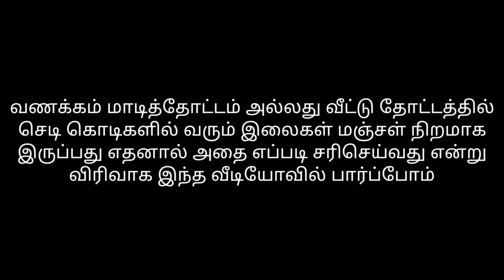மல்லிகை செடியில் இலைகள் பழுத்து மஞ்சள் நிறமாவது ஏன்? | மொட்டுகள் உதிர்தலை சரிசெய்வது எப்படி?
Leaf yellowing and Leaf burning/browning
Here are Super tips to solve the Problems!!

In this video you can learn about the ways to cure both yellowing of leaves and drying of leaf margins.{Edges}..If these problems in the plants are not solved, the plant will soon die.

●அதிக இரும்பு சத்து நிறைந்த முருங்கை கீரை பொரியல் செய்வது எப்படி??

●செம்பருத்திசெடியினை அதிகம் பாதிக்கும் மாவு பூச்சிகளை கட்டுபடுத்துவது எப்படி?